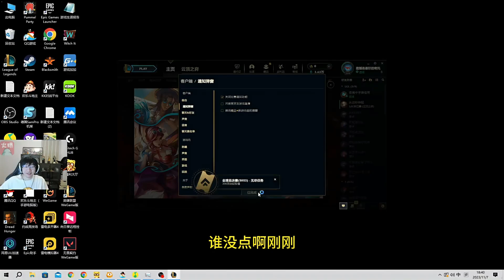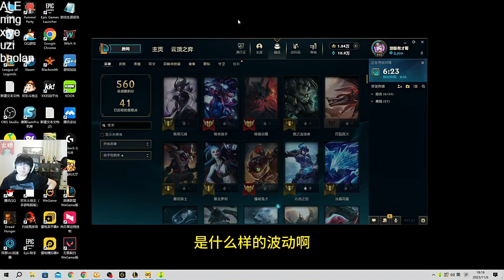【英雄联盟】阿乐：Tarzan说我再跟你玩就把我微信删了！ 宁王：这样吗？要不你先下手为强？